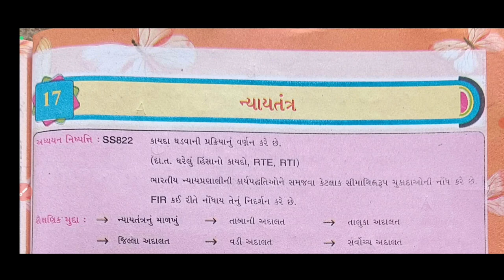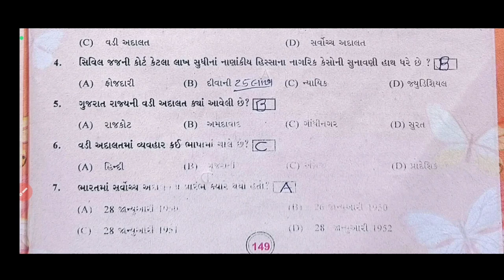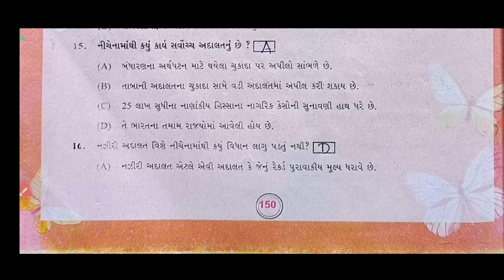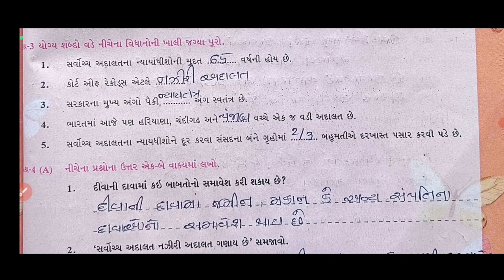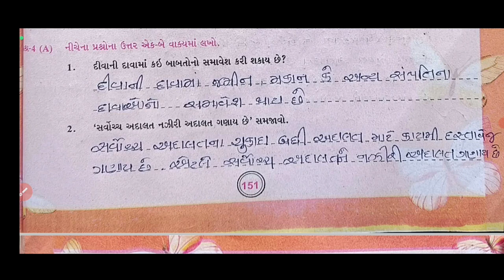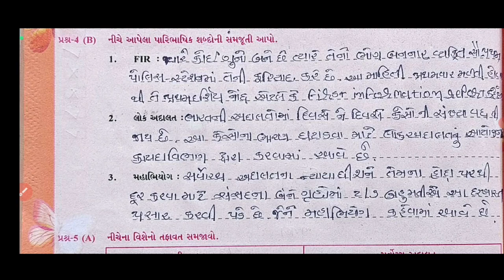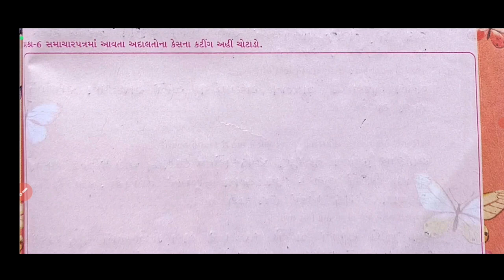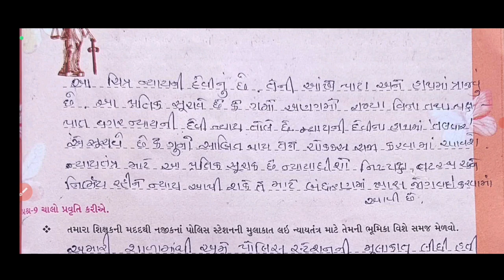swadhyay pothi dhoran 8 samajik vigyan path-17 | std 8 ss swadhyay pothi ch-17 |std 8 social science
dhoran 8 samajik vigyan swadhyay pothi ch6 | std 8 ss swadhyay pothi ch6 |ધોરણ 8 વિજ્ઞાન સ્વાધ્યાયપોથી

swaadhyanpothi_dhoran_8_samajik_vigyan_ch-6_solution
swadhyaypothi_std_8_samajik_vigyan_ch-6_solution

std8gujaratiswadhyaypothi solution 2021
swaadhyanpothi_dhoran_8_vigyan_ch-1_solution
swadhyaypothi_std_8_science_ch-2_solution